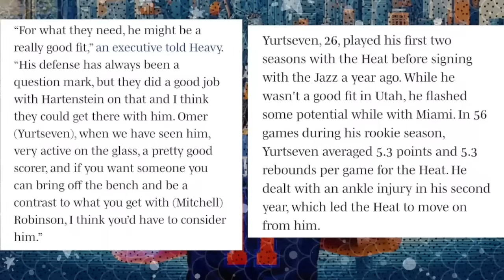NBA Exec Wants Knicks To Add Former Heat Center In Free Agency… (TKR Live) | Knicks News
In this clip from The Knicks Recap live stream, we talk about a recent report that indicates that an NBA Exec wants the Knicks to add another center who is currently a free agent. NY still needs a center and if they cannot trade for one, picking up one of the last remaining FA in terms of centers could be a great move… Troy Mahabir breaks all of this down!

SHOW CHAPTERS:
00:00 - Intro
00:54 - NBA Executive Wants Knicks To Add Omer Yurtseven
02:10 - Yurtseven Might Be A Really Good Fit With This Roster
04:14 - We Need A Defensive Center That Can Score!
06:28 - Knicks Signing Achiuwa Doesn't Help Size Concerns
07:30 - NY Will Add Center With Mid-Level Exception